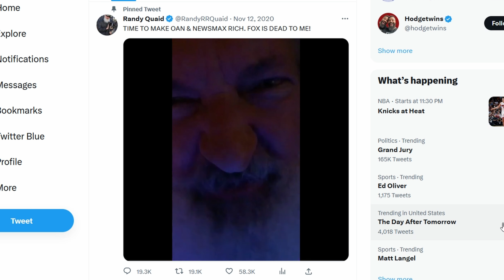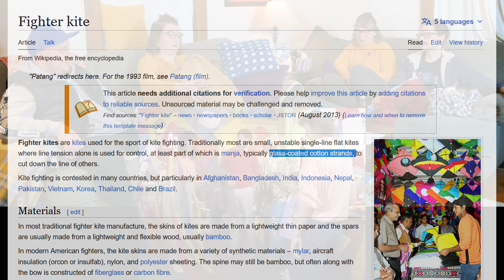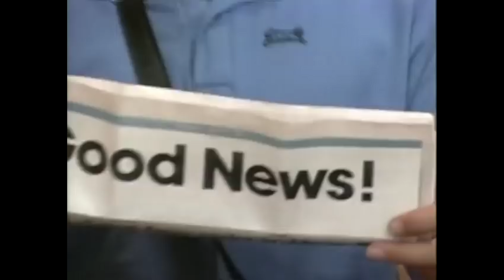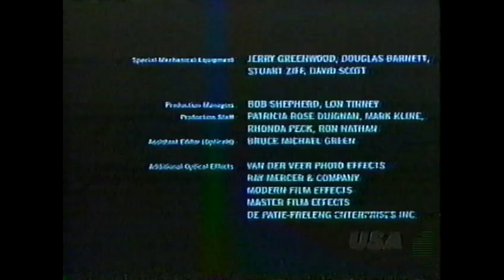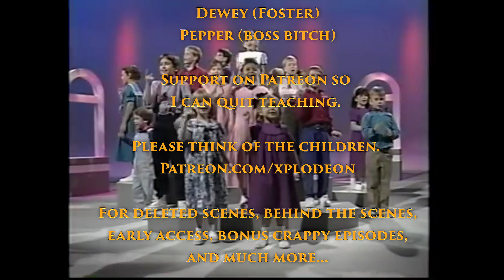Can You Handle Creepy '90s Christian Kids Shows? (Donut Man, Gerbert, McGee and Me, and more)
When a man with a mustache wants to fill your hole, that can mean only one thing. We're watching Christian kids shows!

Emotional Damage: Episode 1: The 90s Kristian Kids Show Spectacular!

Featuring:
Donut Man and his donut repair club. This mustached man has a metaphor, and he wants to fill some holes kids. It's weird, strap-in.

McGee and Me weather a storm ("Twister and Shout")
Gerbert is part potato, part lil boy, and alllll puppet. And he's here to become a kite, slide down a pole, and learn to not be such an angry potato.

Davey and Goliath (though that's not exactly from the 90s) go backstage with a stranger who wants to teach them about magic...

We're joined by Eryn's little sister and her husband. That's 3 people raised evangelical something or other and me, Jeff, your non-emotionally-damaged host.

Along the way we learn a lot about each other and ourselves. Did Charlie have a purity ring? Can you leave Jeff home alone? Is Goldeneye a Christian recruitment tool? Oh and there's an anthropomorphic b-hole, and that's really the whole point of the episode: examining this holy man's holy b-hole. Does he tan it? Is it glazed? Is it a yeast donut or a cake donut? What did Jeff wish for on his 4th birthday? Can McGee gonna run through a fish's butt? All these clickbait questions and more will maybe be answered.

For early access to episodes, as well as exclusive access to deleted scenes, behind the scenes, and more...subscribe to my patreon so I can quit my teaching job, please think of the children:

0:00 Intro
2:45 McGee and Me Watch
9:25 McGee and We discuss
18:18 Davey & Goliath Watch
23:54 Davey & Goliath Discuss
33:20 Gerbert Watch
40:43 Gerbert Discuss
47:16 Donut Man Needs Holes Filled
1:00:50 Discuss This Man's Holes
1:05:50 Finale